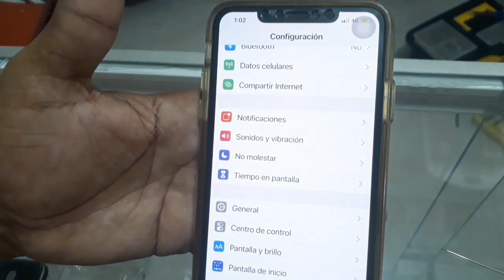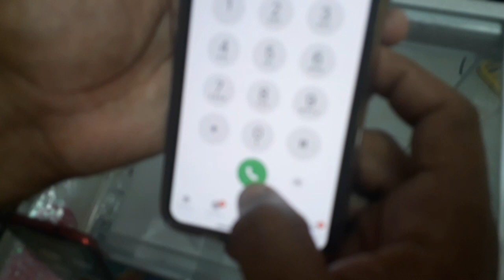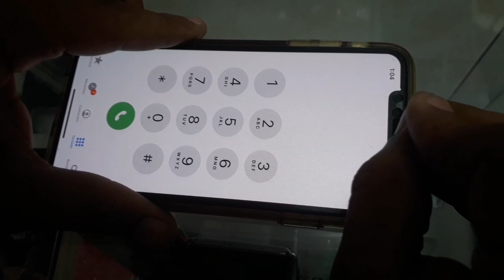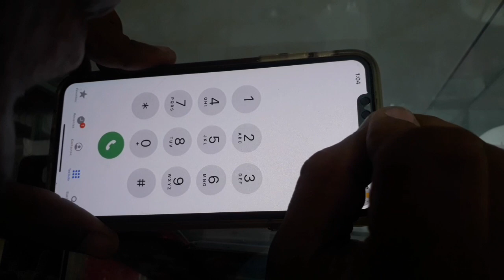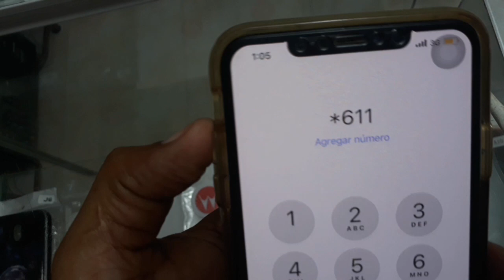iphone se escucha muy bajo en llamadas 🚨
en este video les comparto una posible solucion cuando se escucha muy bajito en llamadas tomando por ejemplo un iphone XS mas este caso esta falla de audio es frecuente en todos los iphone